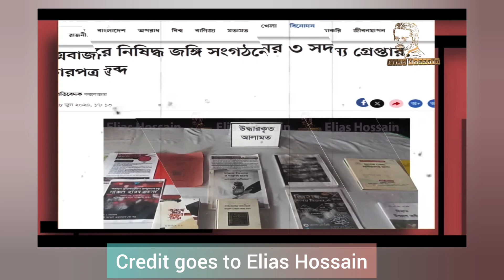আন্দোলন দমাতে দেড়শ ছাত্র হত্যা করে আসাদ-নজরুলের সিটিটিসি! @EliasHossain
This video is copied from @EliasHossain  youtube channel.